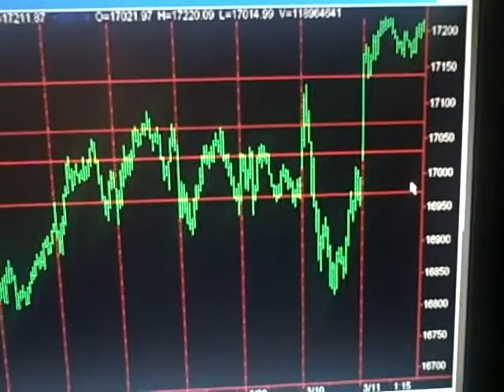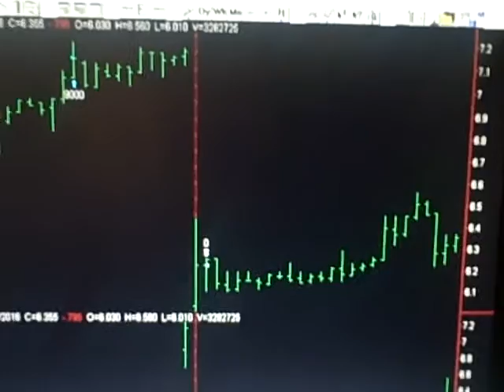Today Stock Market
Friday March 11, 2016 Hi my name is Bob Buran and I do "Today Stock Market" and stock market news every day the stock market is live.  During "Today Stock Market" I discuss all stock market trades I take based on the trading system software that is the culmination of 20 years of my trading experience and trading system development. I am in fact a trading system pro.  This daily stock market update is a way for you to keep on top of stock market prices, understand stock market basics and learn to make money in the unpredictable stock market of 2013.